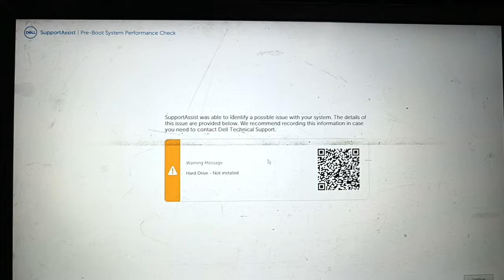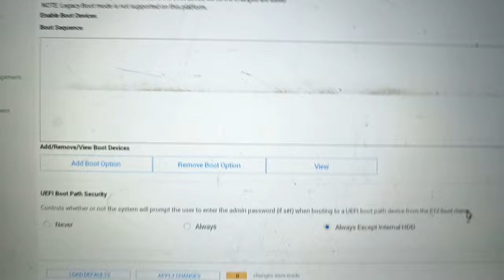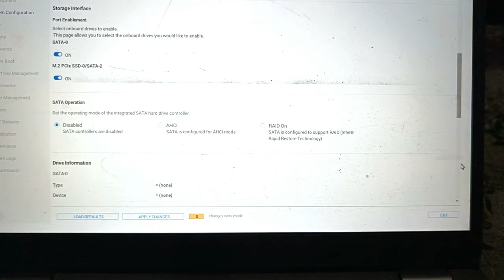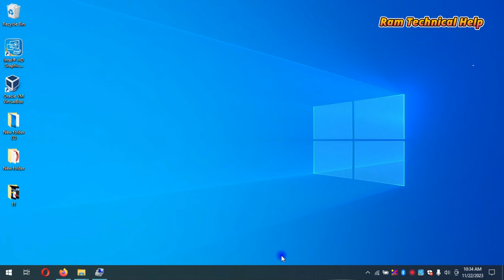How to fix hard drive not installed in windows 10 dell laptop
How to fix hard drive not installed in windows 10 dell laptop hard drive not installed dell
How To Fix Dell Computer Hard Drive Not Detected / Hard Drive Not Found / Hard Drive Not Installed

Your Questions:
What do I do if my Dell laptop says hard drive not installed?
How do I fix no hard drive installed error?
Why is my computer saying no hard drive detected?
hard drive not installed dell inspiron
hard drive not installed dell windows 11
hard drive not installed dell latitude
hard drive not installed - dell inspiron 15 3000 series
dell hard drive not installed beeping
hard drive not installed windows 10
how to fix internal hard drive not detected
hard drive not installed dell laptop reddit
What to do when Dell laptop says hard drive not installed?
Why does my Dell computer say no hard drive detected?
How do I install a Dell Inspiron hard drive?
How do I enable my hard drive in BIOS Dell?
hard drive not installed - dell inspiron 15 5000 series